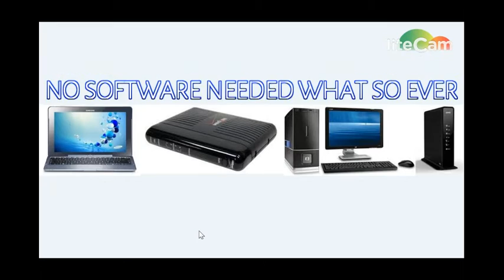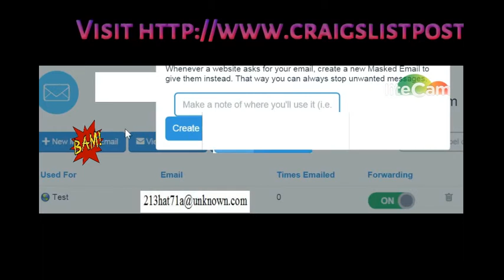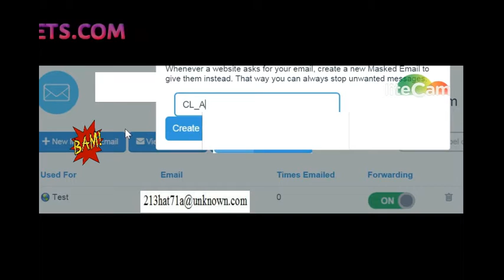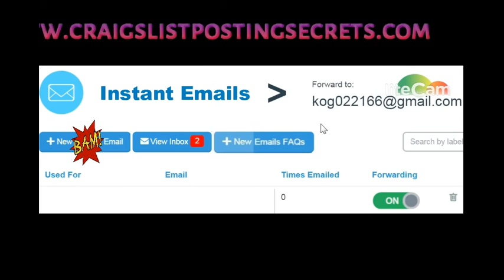How To Post Ads On Craigslist To avoid ghosting flagging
I will teach you to post on craigslist and avoid ghosting flagging. - 100% No ghosting. Flagging will be a thing of the past. Craigslist won't even see you coming. My techniques will keep you from flagging & ghosting. Ill teach you how to set up your router and computer, I will teach you the best browser to use and how to set it up properly to optimize your no ghosting no flagging success. I'll show you how to properly create pictures, how to properly create & renew ads, how to post on craigslist without an account, how to post in other cities and states, I will show you how to create unlimited emails with out verifying them with pva's. All my techniques put together will put you under craigslist radar and are completely free.